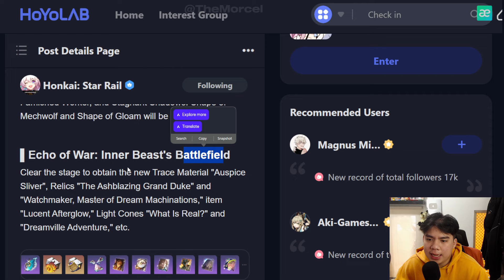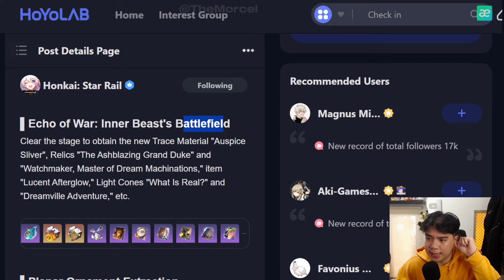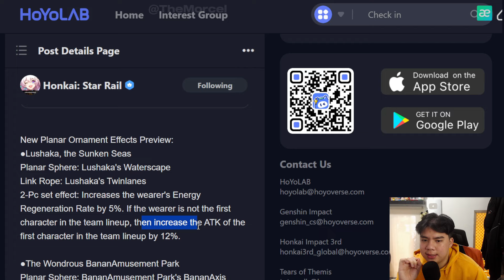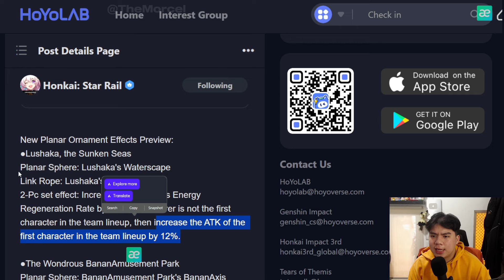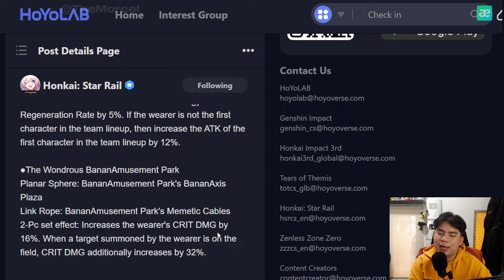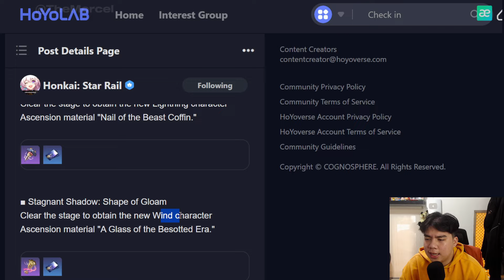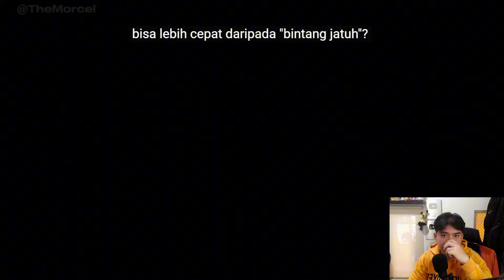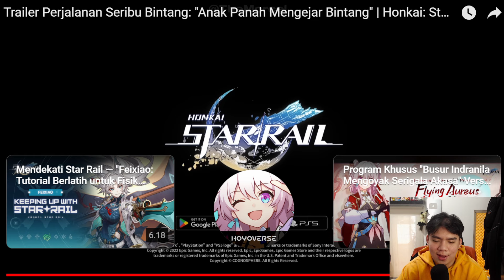INI MAH BUAT 👑 KING YUAN GAK SIH?? PLANAR BARU PERTAMA KALI MENGIMPLEMENTASIKAN SLOT TIM !!!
Top Up All Games murah & terpercaya 👍
Website Open 24 Jam 🕑
Jangan lupa join membership The Morcel disini yah

Thumbnail:
can't find it

babye...